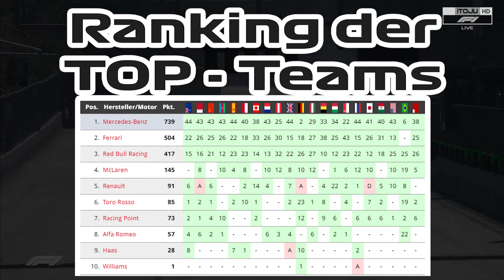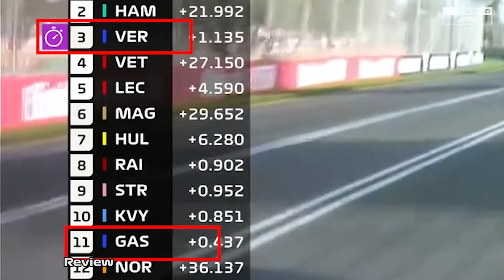F1 2019 REVIEW - Alle Highlights des Jahres!!! | PART 1 (AUS - GER)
Willkommen zum SPECIAL!, ich werde in diesem Video die Formel 1 2019 Season  Revue passieren lassen, Was waren eure Highlight des Jahres?, ALSO VIDEO ANSEHEN!!!

Wir hoffen natürlich, dass es euch gefallen hat und würde mich über eure Unterstützung freuen. LINKS sind alle hier ⬇️